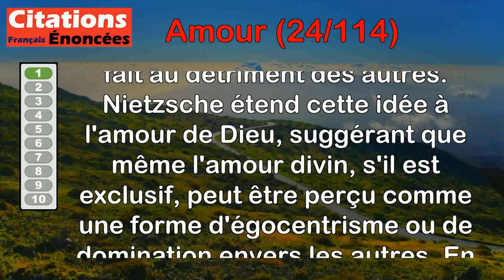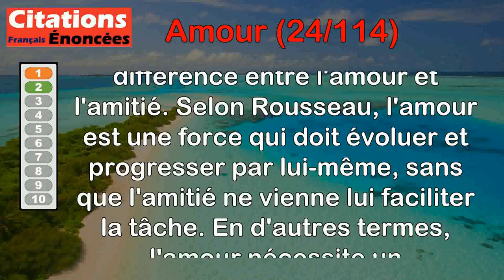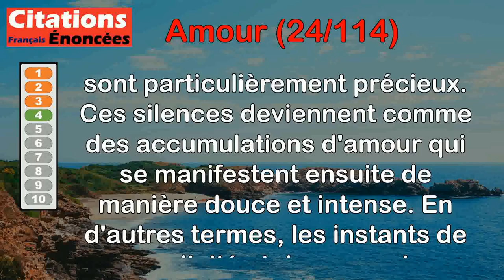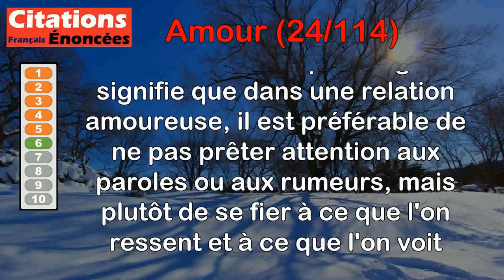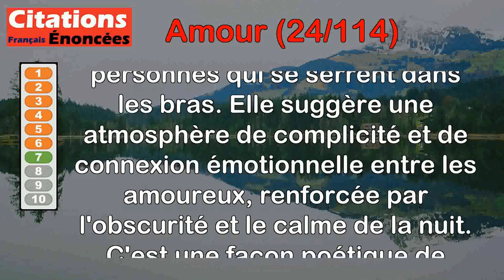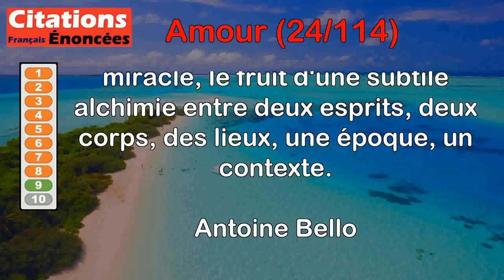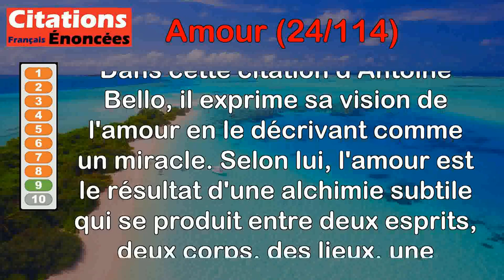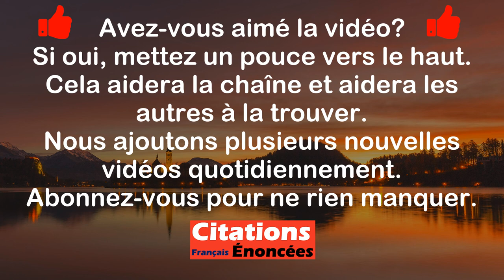Citations - Amour (24 de 114)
00:00 Introduction
00:08 Friedrich Nietzsche - L'amour d'un seul est une barbarie, car il s'exerce aux dépens de tous les autres. De même l'amour de Dieu.
01:06 Jean-Jacques Rousseau - L'amour veut faire tout son progrès lui-même ; il n'aime point que l'amitié lui épargne la moitié du chemin.
01:55 Mme de Staël - On cesse de s'aimer si quelqu'un ne vous aime.
02:29 Victor Hugo - Quand on s'aime, ce qui est exquis, ce sont les silences. Il se fait comme des amas d'amour, qui éclatent ensuite doucement.
03:24 Jean Anouilh - Soyez donc bons à quelque chose, et vous serez toujours aimés !
04:15 Louis Scutenaire - En amour mieux vaut être sourd qu'aveugle.
05:09 Jean Gastaldi - Tendre est la nuit qui conduit à la complicité des corps enlacés.
05:52 Édith Piaf - Même quand on l'a perdu, l'amour qu'on a connu vous laisse un goût de miel. L'amour, c'est éternel !
06:36 Antoine Bello - Je crois que l'amour est un miracle, le fruit d'une subtile alchimie entre deux esprits, deux corps, des lieux, une époque, un contexte.
07:34 Eugène Marbeau - Un amoureux est un homme qui se met à quatre pattes en croyant n'être qu'à genoux.